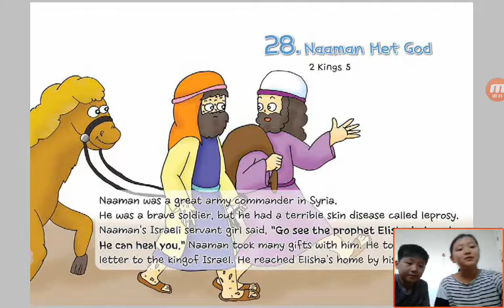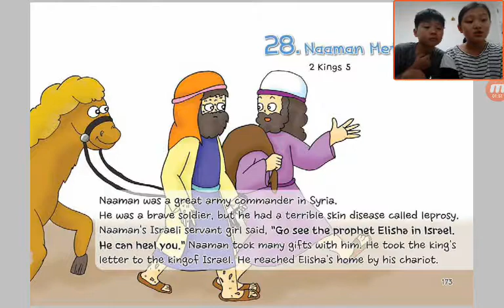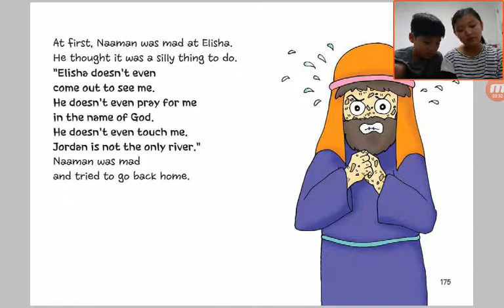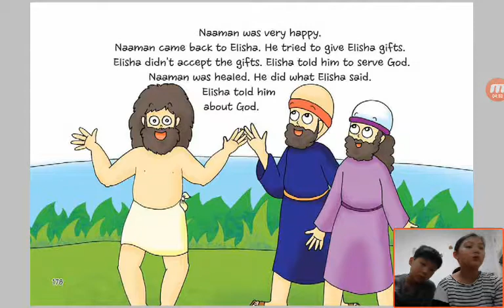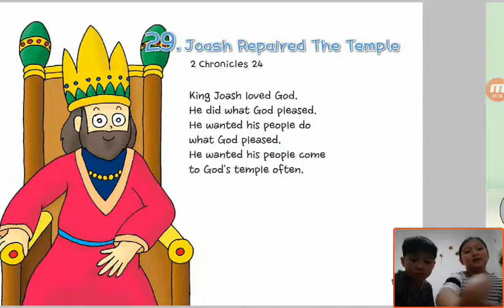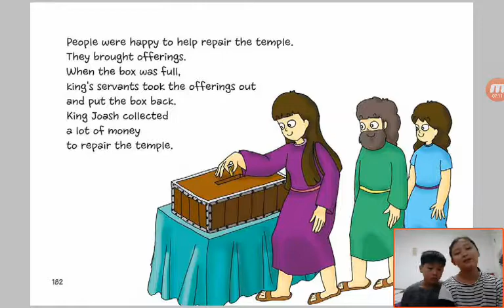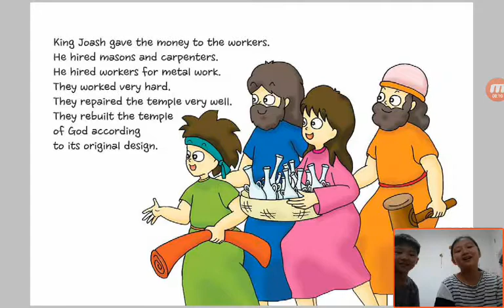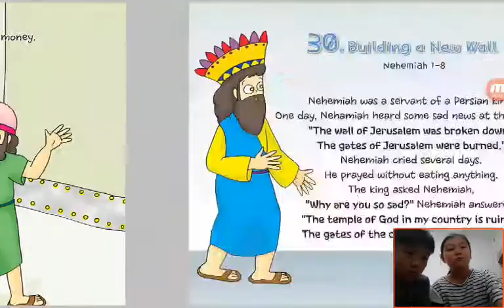‹Kids›Grace：28 Naaman Met God in 2 King 5